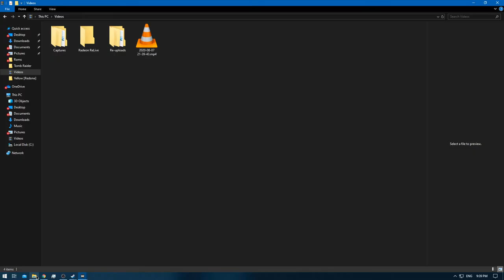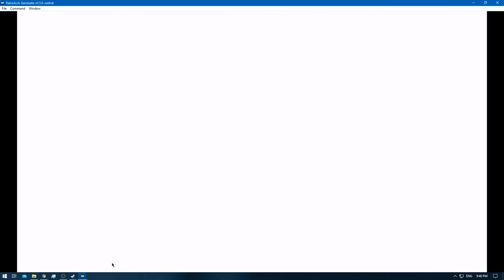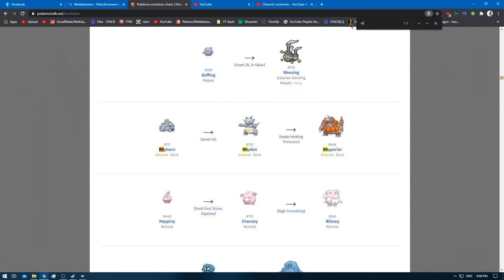[1/1] Pokemon Yellow [Redone + RA] Episode 30.3 - Elite Four Training [NC]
Pokedex Total: 151 [Gen 1 only]
Pokemons Caught: 0
Pokemons Evolved: 0
Trainers Defeated: 2
Times Wiped Out: 2
Difficulty: Default
Bonus Feature: Retro Achievements [RA]
[Time Stamps]

0:00 [YouTube Time Stamp Feature]
0:48 [Game Begins]
2:50 [Pokemon E4 Battle Starts] [Lorelei] [Ice/Water/Psychic]
8:02 [Pokemon E4 Battle Ends] [Defeat]
9:24 [Pokemon E4 Battle Starts] [Lorelei]
13:02 [Pokemon E4 Battle Ends] [Victory]
13:25 [Pokemon E4 Battle Starts] [Bruno]  [Rock/Fighting/Ground]
16:56 [Pokemon E4 Battle Ends] [Victory]
17:29 [Pokemon E4 Battle Starts] [Agatha] [Ghost/Flying/Poison]
26:54 [Pokemon E4 Battle Ends] [Defeat]

Yellow: [1/3]
Red: [2/3]